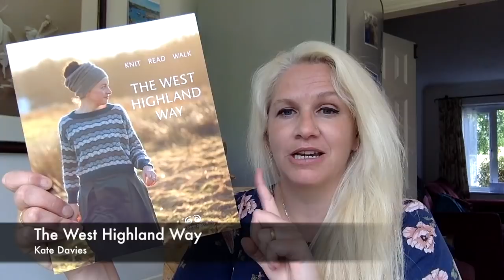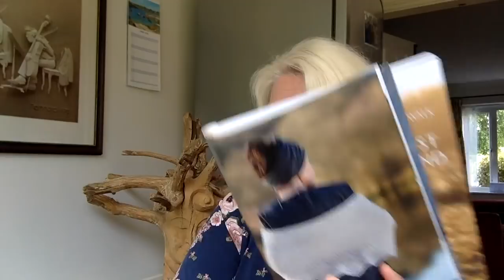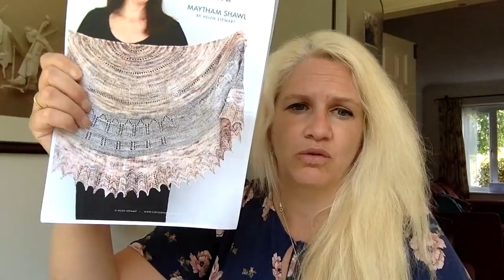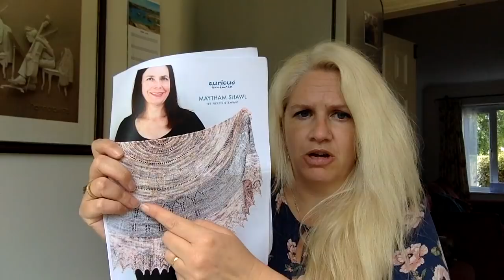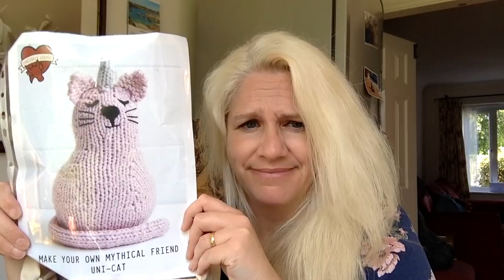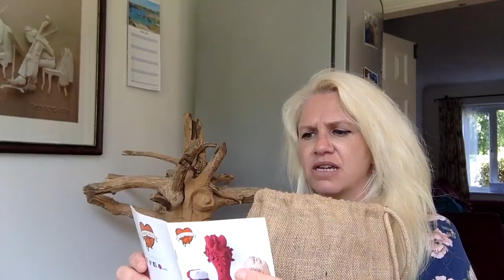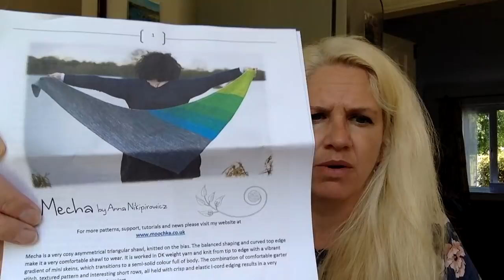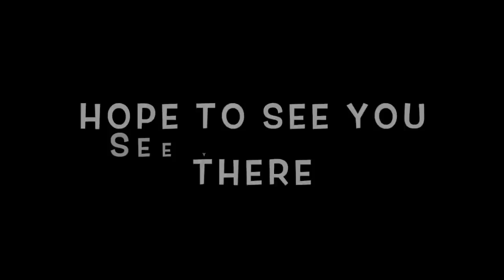It's Yarn Chat! no. 7 My knitting podcast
Hello!

I recorded this yarn chat video/ knitting podcast last week. I talk about my recent knitting and crochet adventures and show you some lovely new yarn that has made its way to my home.

I'm on Instagram if you fancy a chat, as @louise.stinson

Hope you are having a good day, much love,
Louise xx